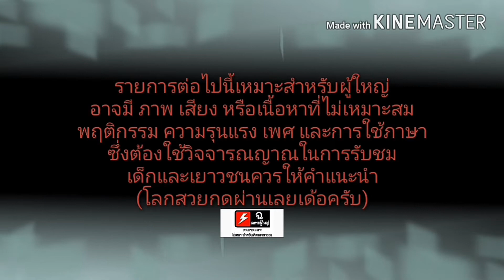ข้าวเหนียว หมูปิ้ง กินในรถ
เพื่อเป็นกำลังใจด้วยนะครับ ขอบคุณครับผม